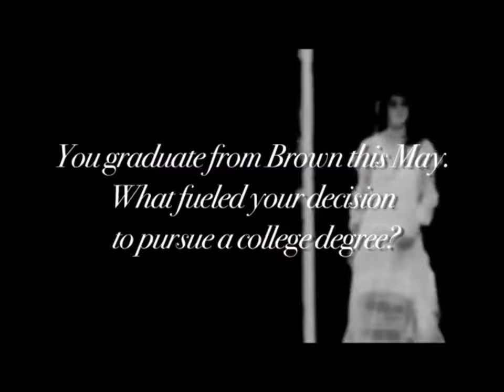PHOTOSHOOT: Emma Watson for ELLE US 2014